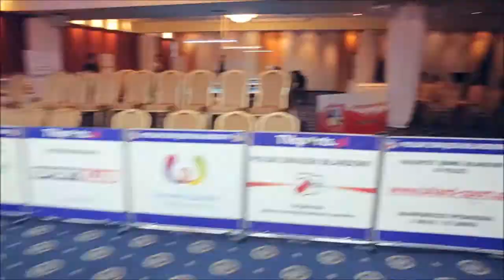Mistrzostwa Polski w Bilard-Rumia 2016 - Billiards Manequin Challenge- backstage, emocje, wywiady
, Mistrzostwa Polski w Bilard Rumia 2016 - Mistrzostwa Polski w Bilard-Rumia 2016 - backstage, emocje, wywiady . Cykl filmów z każdego dnia zawodów. Wywiady z zawodnikami, ciekawostki, praca sędziów oraz wiele innych. Wszystko to czego nie pokazują duże kamery TVSports na żywo pokazuje mała kamerka TVSports.pl :) prowadzona przez naszego dziennikarza Ziemowita Janaszka ZAPRASZAMY